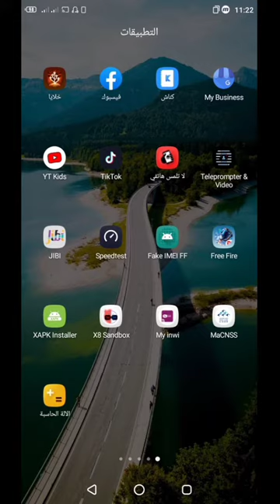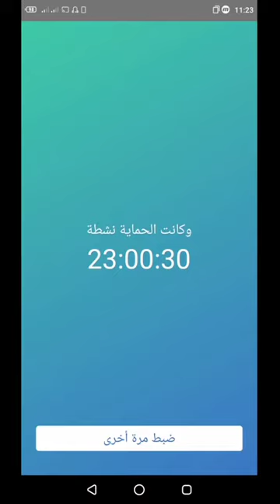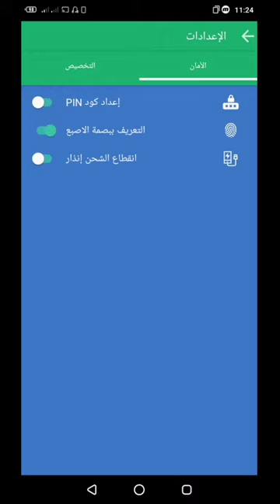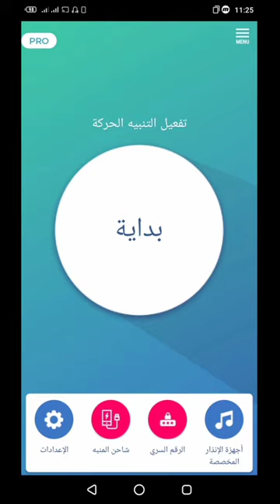كيفية حماية الهاتف من السرقة النتيجة مدهشة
رابط الموضوع :
كيفية حماية الهاتف من السرقة و منع المتطفلين من لمس او سرقة الهاتف بطريقة بسيطة جدا و في نفس الوقت طريقة خرافية لتأمين هاتف الأندرويد من الضياع او السرقة .